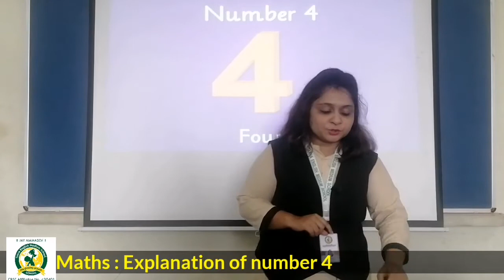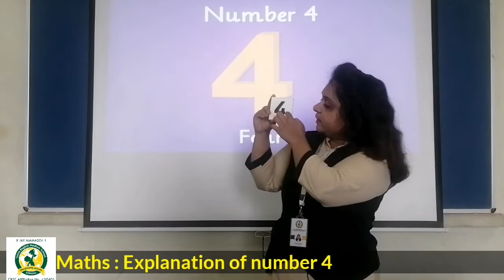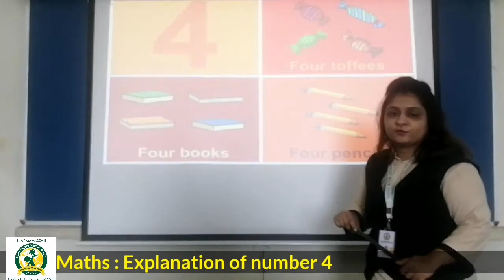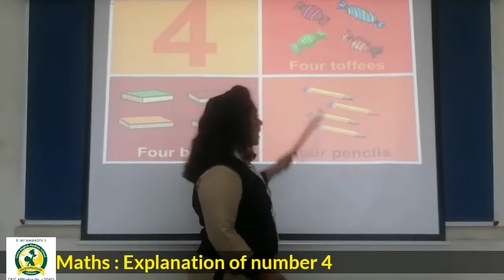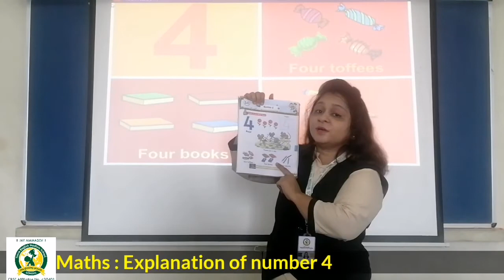31_July LKG A Maths Explanation of Number 4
Explanation of Number 4